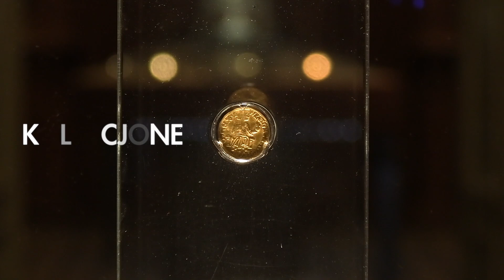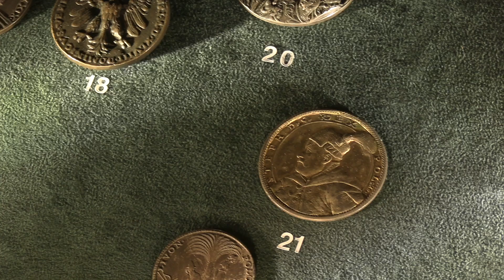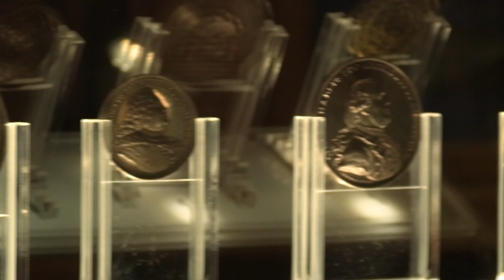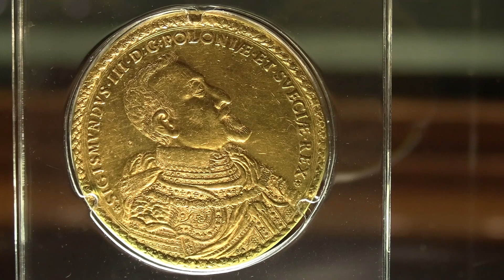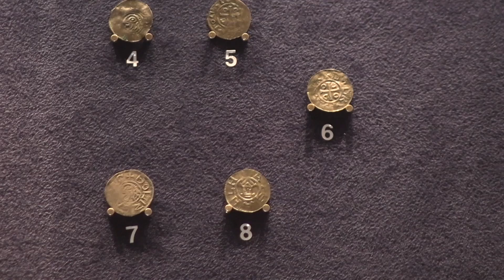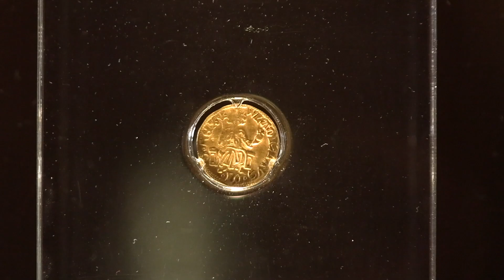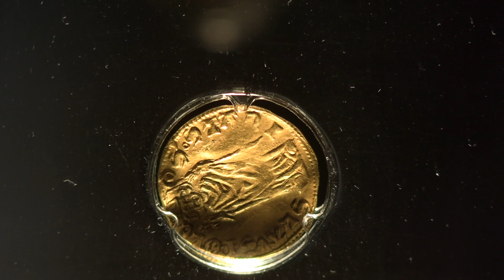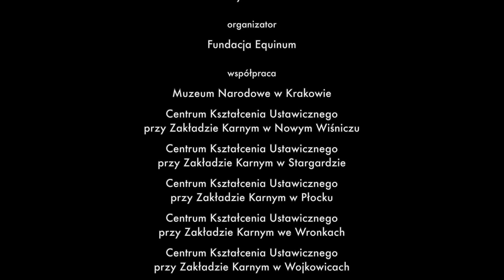Sztuka wolności - wolność sztuki - Kolekcjoner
KOLEKCJONER - Wielka historia pewnej pasji

spotkanie przygotował i prowadził
Mateusz Woźniak
Kustosz w Gabinecie Numizmatycznym
w Muzeum im. Henryka Hutten-Czapskiego
oddziale Muzeum Narodowego w Krakowie

zdjęcia, montaż
Karol Kusz

muzyka
William Croft - Sarabanda
Giovanni Battista Pescetti - Sonata c-moll

w wykonaniu zespołu
Katarzyny Zabielskiej

materiał wideo powstał w ramach projektu
Sztuka wolności - wolność sztuki. '22 '23 '24

koncepcja projektu
Katarzyna Freiwald

organizator
Fundacja Equinum

współpraca
Muzeum Narodowe w Krakowie
Służba Więzienna
Centra Kształcenia Ustawicznego przy Zakładach Karnych
w Nowym Wiśniczu, Stargardzie, Płocku, Wronkach, Wojkowicach

pochodzących z Funduszu Promocji Kultury